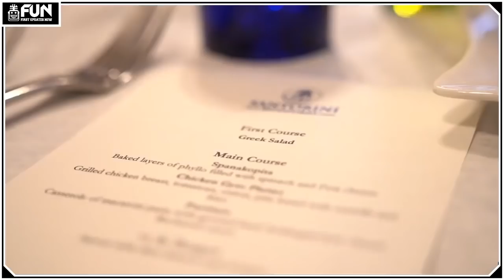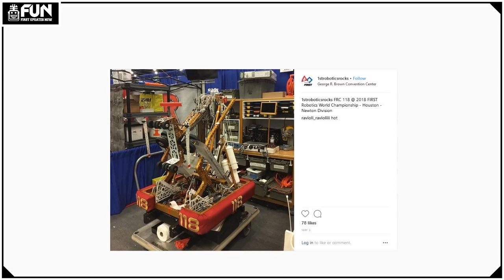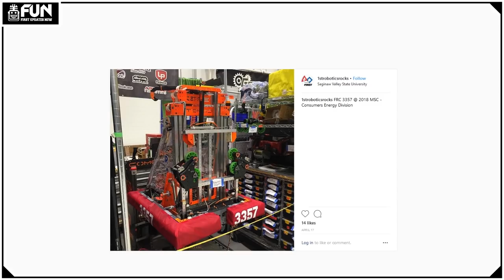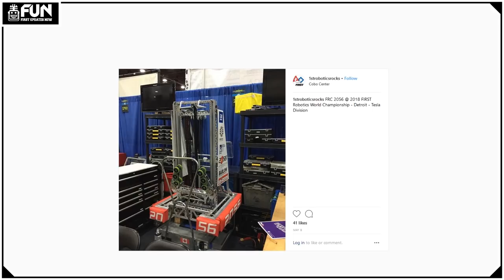FUN IRI Preview 2018 Lock and Top Tier Teams